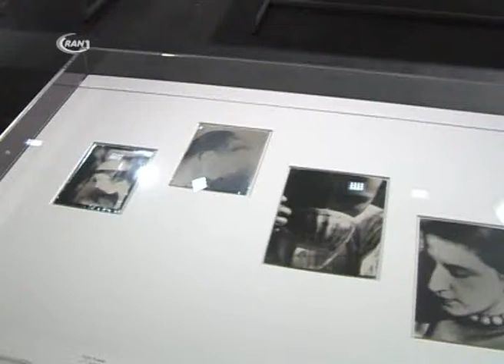Die Ausstellung von Thomas Walther endet - RAN1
Noch bis zum Sonntag ist die erfolgreiche Ausstellung "Das Bauhaus im Bild. Die Fotosammlung Thomas Walther" im Dessauer Bauhausgebäude zu sehen. Die international hochkarätige Sammlung von originalen Bauhaus-Fotografien konnte im vergangenen Jahr von der Stiftung Bauhaus Dessau erworben werden und wurde nun erstmals der Öffentlichkeit präsentiert. Die Sammlung Walther vereint 59 Fotografien von 31 Lehrenden und Studierenden des Bauhauses in den Jahren von 1925 bis 1931. Gezeigt werden Szenen des
Lebens und des Unterrichts sowie der Bühnenarbeit am Bauhaus Dessau, die Bauhausbauten der Stadt und Bauhausprodukte der Studierenden.